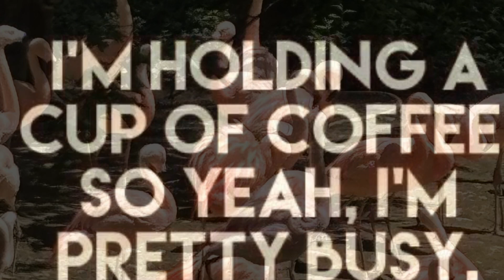Red Caffeine with CJ-TGIFF